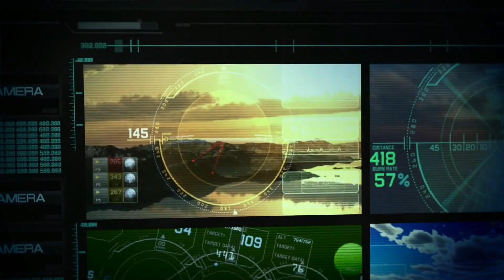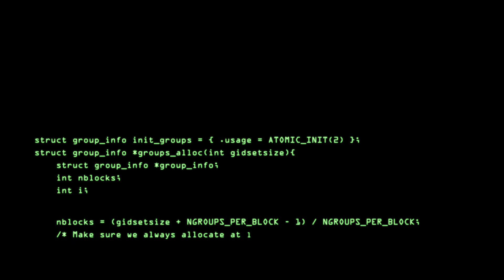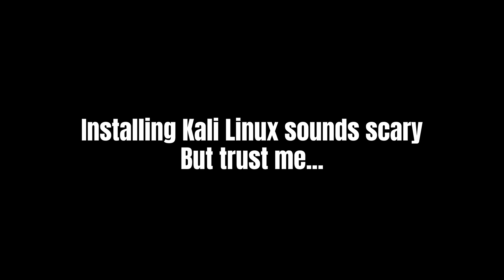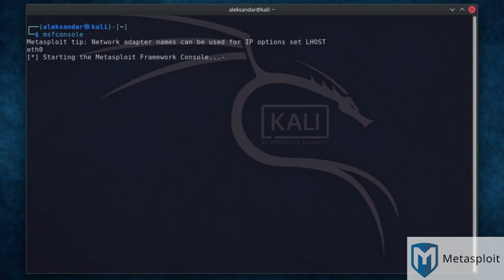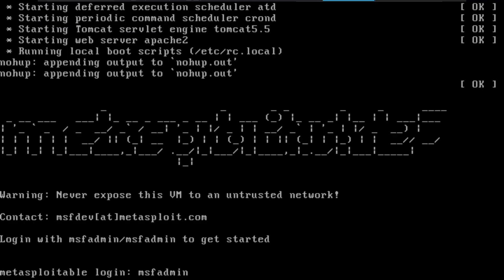How to Become a Hacker in 2025 - The Only Guide You’ll Ever Need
So, you want to learn hacking but don’t know where to start?
This video is your complete beginner’s roadmap into cybersecurity.
I’ll walk you through:
✅ Setting up Kali Linux
✅ The best platforms for hands-on practice (TryHackMe, HackTheBox, Metasploitable 2)
✅ Certifications that actually matter (Certified Ethical Hacker, Offensive Security Certified Professional)
✅ The real mindset you need to succeed in hacking

Forget random tutorials with no direction - this is structured, beginner-friendly, and made for YOU.

Timestamps:
0:00 - Intro: The Only Real Guide You’ll Ever Need
0:38 - White, Grey & Black Hat Hackers Explained
1:05 - My Story: From Zero to Ethical Hacker
2:02 - Setting Up Kali Linux (Installation + VM Setup)
2:58 - First Tools Overview: Aircrack-ng, Nmap, Metasploit, Wireshark & more
3:25 – Funny Aircrack Story & Demo
3:56 – Learning Platforms: TryHackMe, HackTheBox, Metasploitable 2
4:20 – Certifications: Certified Ethical Hacker & Offensive Security Certified Professional
4:45 – Mindset & Final Advice
5:15 – Call to Action: Subscribe, Follow, Comment “I’m in”

⚡ Want to practice?
→ TryHackMe
→ HackTheBox
→ Metasploitable 2

💡 Follow me for more daily hacking tips and content

👇 Comment “I’m in” if you’re starting your hacking journey today!

Discord: Join our FREE chatting community to discuss hacking, Zero-Days, and more!